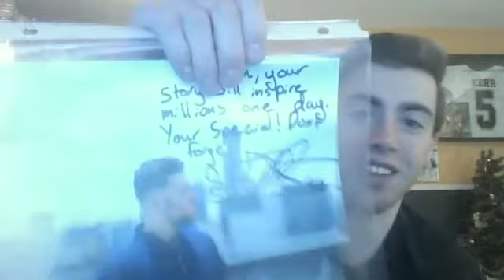Sameer Sawaqed on CommitWithMeer and "The More We Know Podcast"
Former Loyola student Sameer Sawaqed shares his experience on basketball team's Final Four run and the CommitWithMeer journey. Also, we discuss his new endeuvers such as The More We Know Podcast.